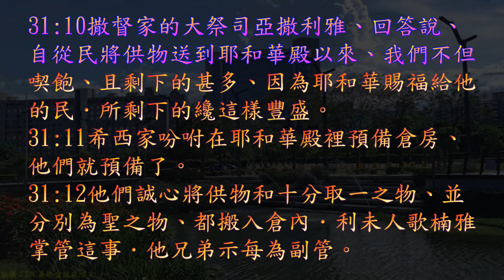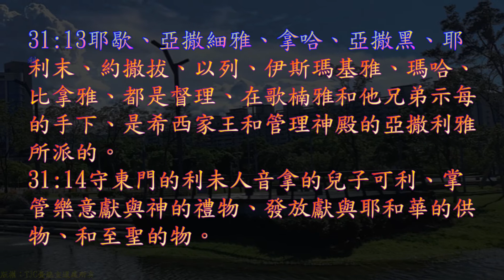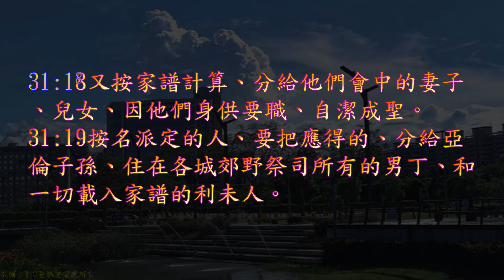TJC台語聖經_2021_舊約：歷代志下 31 章